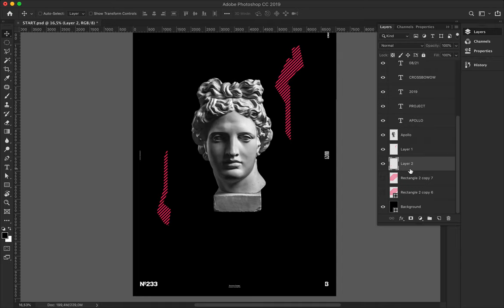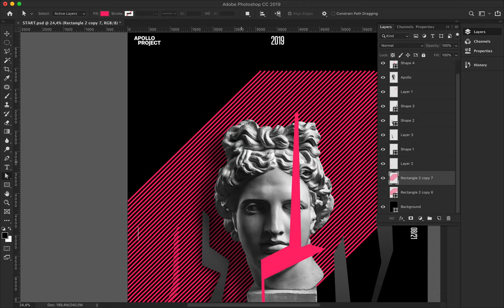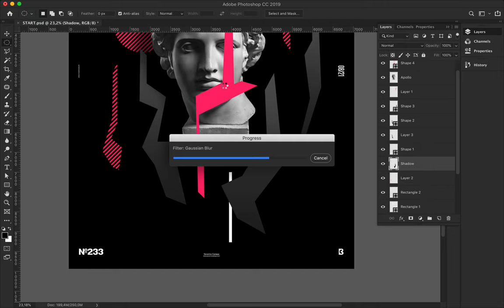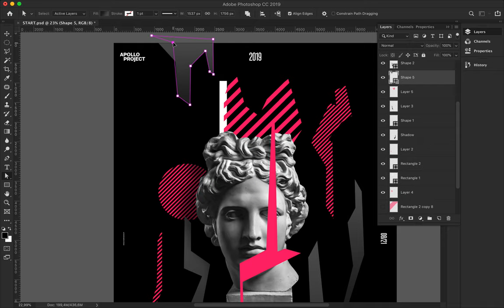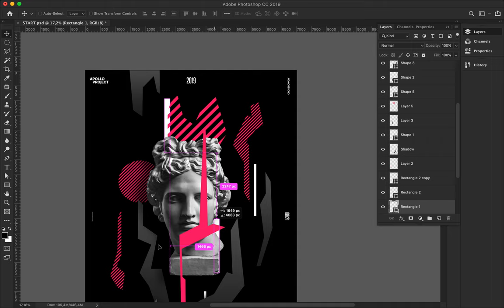Speed Art Poster #232 Ridge #6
To create this minimalist design, I used the same geometric and futuristic shapes of the mini-series into a minimal environment.